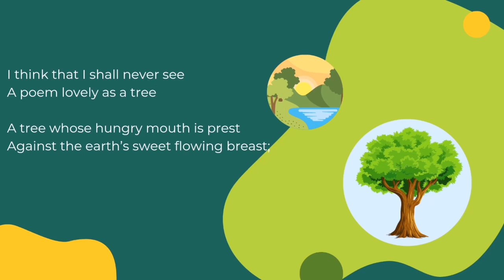Trees by Joyce Kilmer|English Poetry Reading